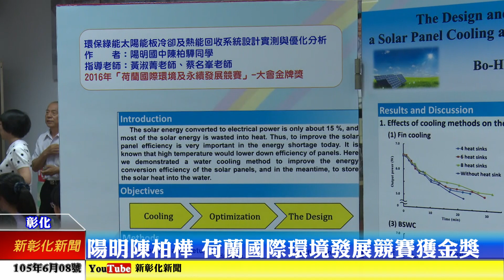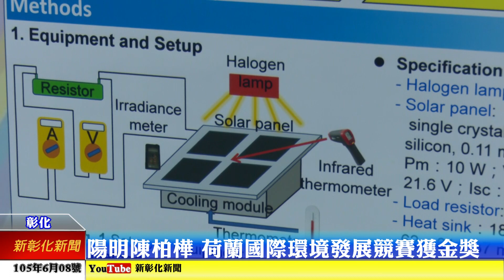新彰化新聞0608 滿級分 陽明國中教育會考成績創新高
105年度國中教育會考成績日前出爐，彰化市陽明國中成績再創新高，有4位同學獲得滿級分，其中更有一位同學獲得全國榜首，陽明國中家長會感謝學校老師的辛勞付出，並且頒發獎金給成績優異的同學。